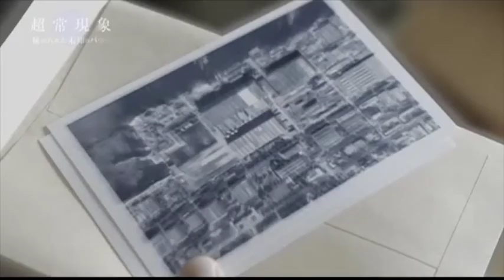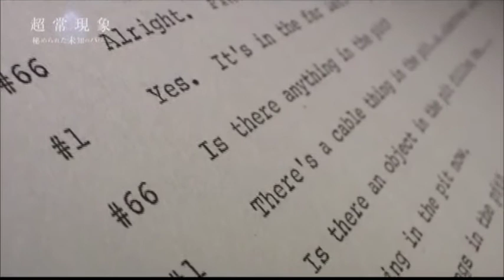Psychic Spy 超能力スパイ